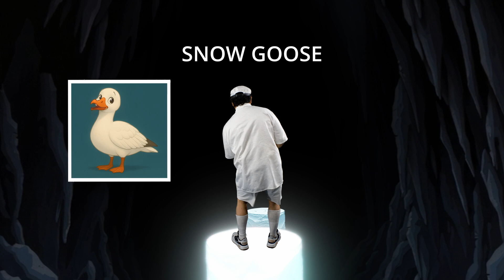Cap’n Coco – Cold Land | Smart Adventure & Winter Logic for Kids 4–9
Cap’n Coco braves frozen fields, icy caves, and wild snowball fights in this high-energy winter adventure! Kids help him solve puzzles, chase mountain goats, and sneak past a polar bear boss — all while building real-world skills in critical thinking, science, and vocabulary.

Parents love Cap’n Coco for delivering meaningful screen time, while kids can’t get enough of the action, music, and humor. Perfect for ages 4–9.

🎓 STEM concepts + vocabulary building
🐧 Interactive challenges & problem solving
🎶 Original music & cinematic visuals
👨‍👩‍👧‍👦 Created by parents to make screen time count